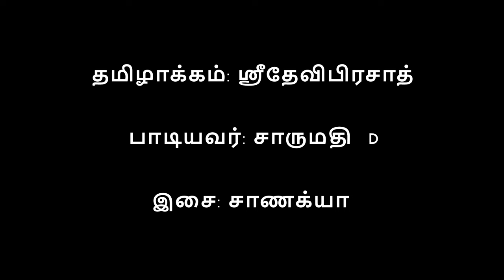சம்போ மகாதேவ தேவா | ஸ்ரீ மார்க்கபந்து ஸ்தோத்திரம் தமிழில் | Sri Appayya Dikshithar | Tamil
பயணங்களில், பயம் நீக்கி வழித்துணையாக வரவேண்டி "மார்க்கபந்து"வான சிவபெருமானை நோக்கி ஸ்ரீ அப்பைய தீட்சிதர் அவர்கள் புனைந்த துதி - "மார்க்கபந்து ஸ்தோத்திரம்". பொருளுணர்ந்து கொள்ள ஏதுவாக தமிழில்...
ஓம் நம:சிவாய !
Original: Sri Appaya Dikshithar (Sanskrit)
Translated by: SriDeviPrasad
Sung by: Charumathi D
Mixed & Masterd by : Sri Arunesh Prasad
Background Video footages: HRK Entertainment channel

மூலம்:ஸ்ரீ அப்பைய தீட்சிதர் (சமஸ்கிருதம்)
தமிழாக்கம்: ஸ்ரீதேவிபிரசாத்
பாடியவர்: சாருமதி
இசை: சாணக்யா